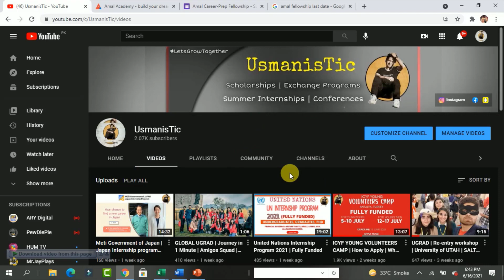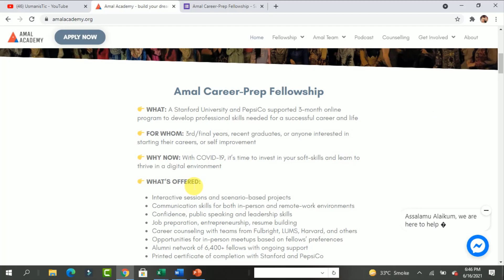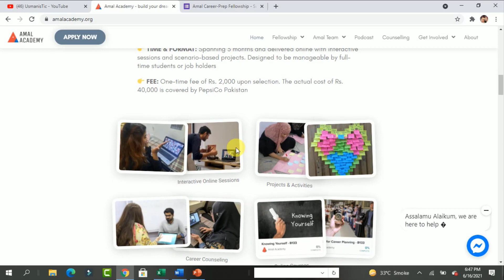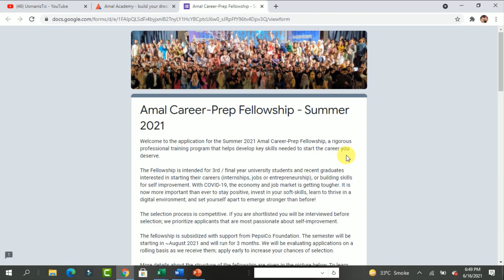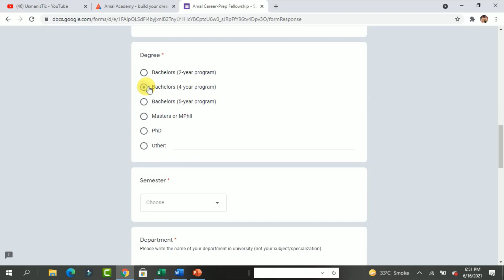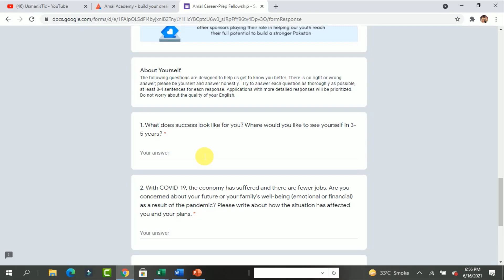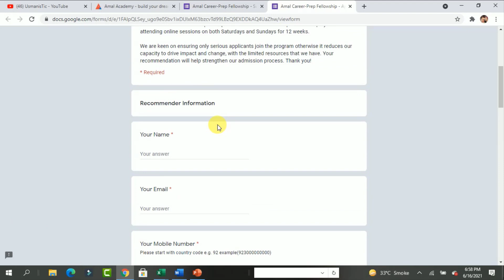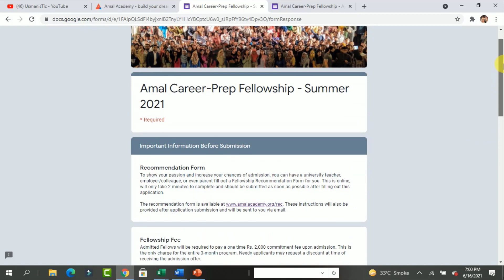How to apply for Amal Fellowship | PepsiCo | Who can apply? Benefits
interactive sessions and scenario-based projects
Communication skills for both in-person and remote-work environments
Confidence, public speaking, and leadership skills
Job preparation, entrepreneurship, resume building
Career counseling with teams from Fulbright, LUMS, Harvard, and others
Opportunities for in-person meetups based on fellows’ preferences
Alumni network of 6,400+ fellows with ongoing support
Printed certificate of completion with Stanford and PepsiCo

Spread Knowledge!
Good Luck!